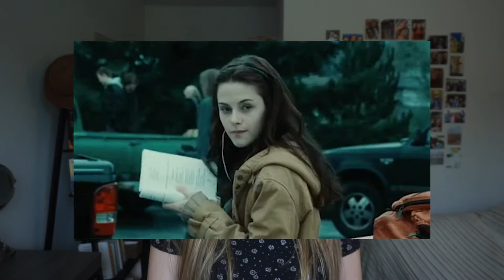How To Read More! // My Tips & Tricks!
Take a shot every time I say "crack open"

Hey everyone! In this video, I am going to be giving you some tips on how to read more! Reading can be really hard when you have such a jam-packed schedule or you feel unmotivated to do it. These are things that I have done that have really helped me stay on top of my goals! I hope you enjoyed and that this video maybe helped you!

Timestamps:
0:00 - Intro
1:17 - RIP Tiktok
3:17 - Make reading a part of your nighttime routine
5:29 - Reading something fun and interesting to YOU
6:31 - GOODREADS, baby!!
7:30 - Hot girls watch BookTube, just sayin
8:51 - Audiobooks are your friend
9:55 - Outro

:p